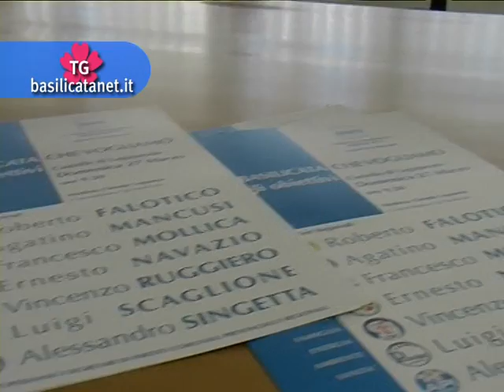PRESENTATO "LA BASILICATA CHE VOGLIAMO"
La manifestazione si terrà domenica 27 marzo per iniziativa dei consiglieri Falotico (Plb), Mancusi(Udc), Mollica(Mpa), Navazio(Ial), Ruggiero(Udc), Scaglione(Up) e Singetta(Api)